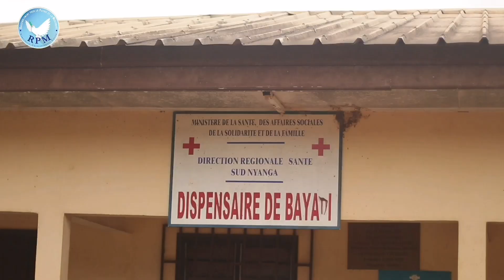Conflit Homme-Faune la vice-présidente Colette Fady Mintembey dit TOUT.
[Tournée provinciale Nyanga] ABC RPM Nyanga departement mongo moulenguibinza Gabon 🇬🇦